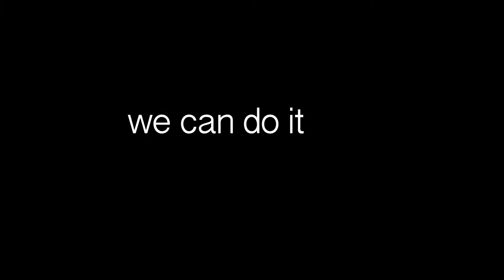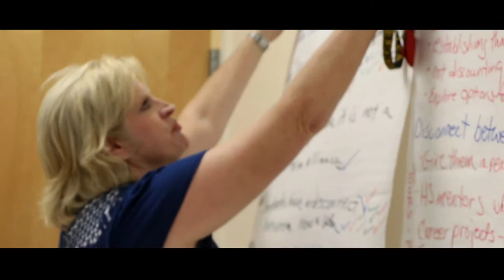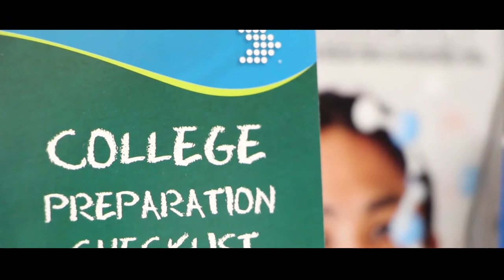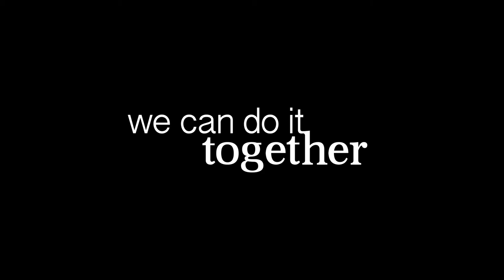We Can Do It Together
Students from Dixie Hollins Graphic Arts Program followed 5 principals from different Pinellas County schools to find out what motivates them and what it takes to be a leader.